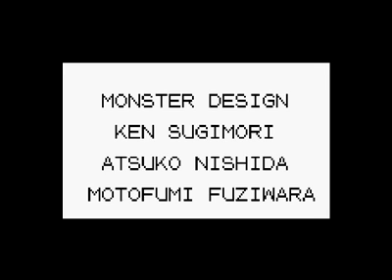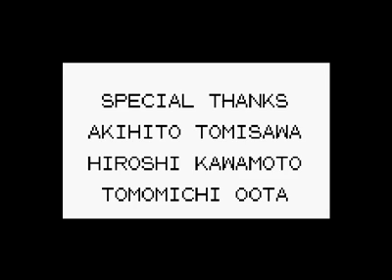Pokemon Red The Playthrough Part 45